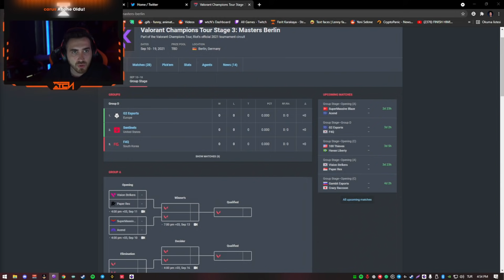WTCN - CNED VS RUSS MAÇINI BİRLİKTE İZLEYECEĞİZ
%40 bonus kodumuz Kod: VAL
⭐ Topskins ve CSGONET üzerinden WAL kodunu kullanarak %50 Bonus alabilirsiniz.
CREDİTS:
🔸Discord'a gelip sorularınızı iletebilir, oyuncu arayabilir, arkadaşlarınızla

cned
wtcn
wtcn valorant
cned valorant
tecone
lurz
sangal
berk rip tepe
rip
unlost
valorant
valorant türkiye
LEGOO
legoo valorant
russ
⭐ Topskins ve CSGONET üzerinden WALAXY kodunu kullanarak %50 Bonus alabilirsiniz.

cned
wtcn
wtcn valorant
cned valorant
tecone
lurz
sangal
berk rip tepe
rip
unlost
valorant
valorant türkiye
LEGOO
legoo valorant
russ
aimdll